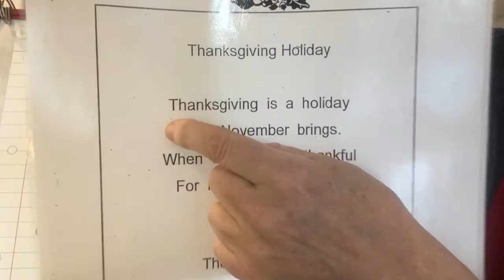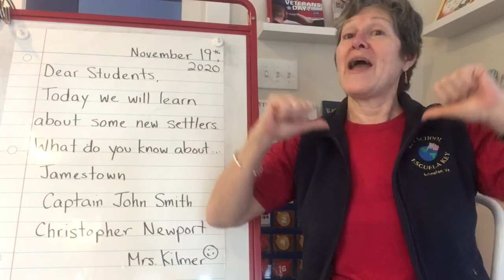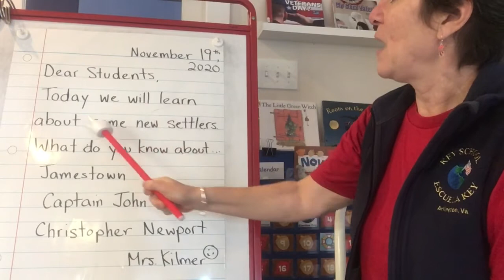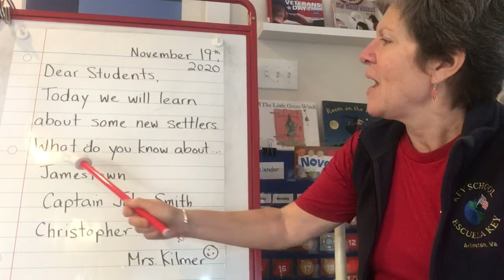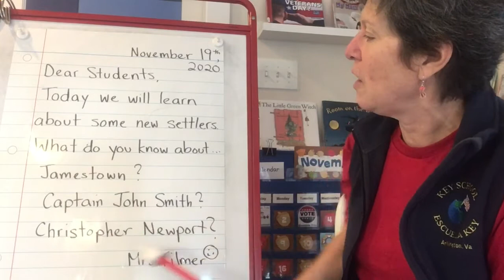What do you know about Jamestown? - Class Meeting #41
In this video we enjoy a stretch and our breathing, then we review our new poem and songs, and wonder what we know about Jamestown, Captain John Smith, and Christopher Newport.